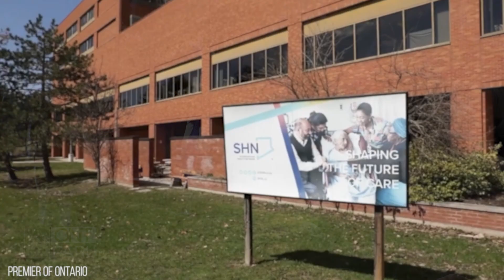Ford's 2023 Ontario budget is big on building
At Queen’s Park, Doug Ford’s Progressive Conservative government delivers this year’s budget, with new dollars for health care, roads, and Ontario’s booming auto industry, as the province's revenues get a boost from a growing economy.